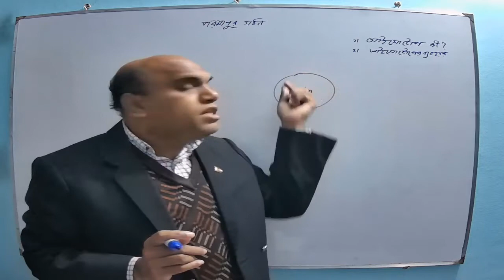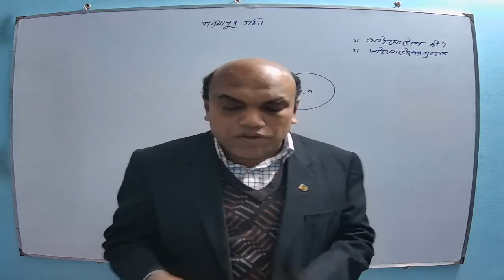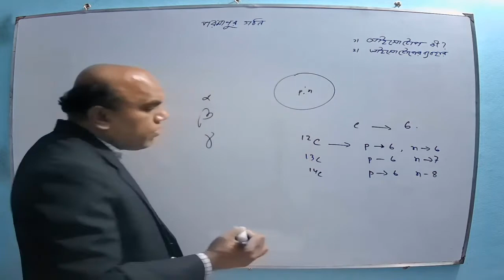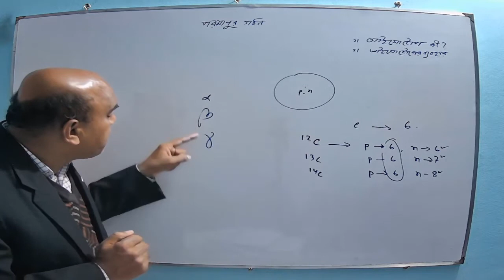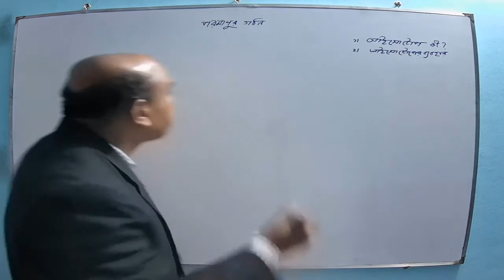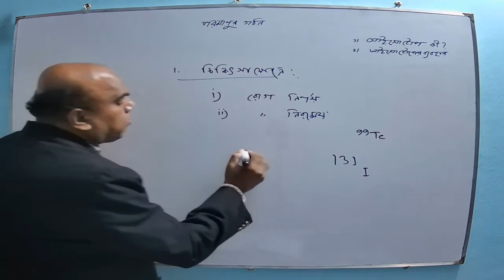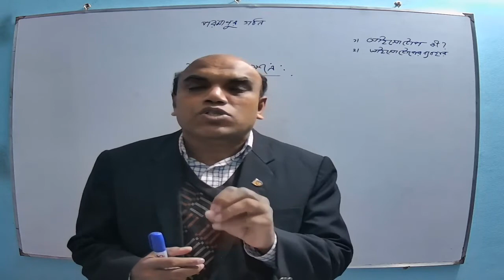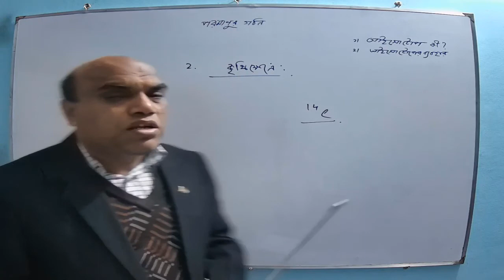3. আইসোটোপ কী এবং এর ধর্ম ও ব্যবহার | Class 8 Science Chapter 6 | পরমাণুর গঠন | JSC Science | Part-3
3. আইসোটোপ কী এবং এর ধর্ম ও ব্যবহার | Class 8 Science Chapter 6 | পরমাণুর গঠন | JSC Science | Part-3
Introduced by,